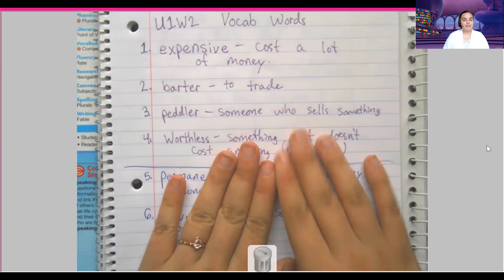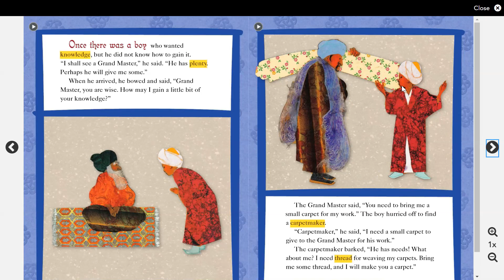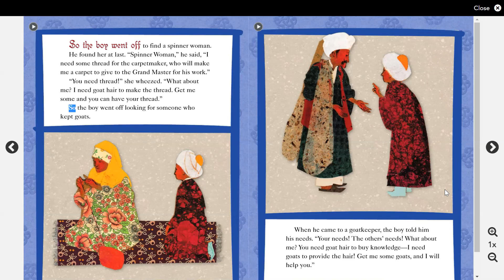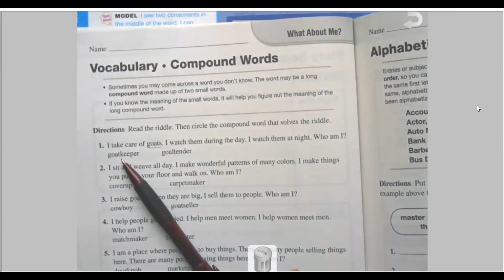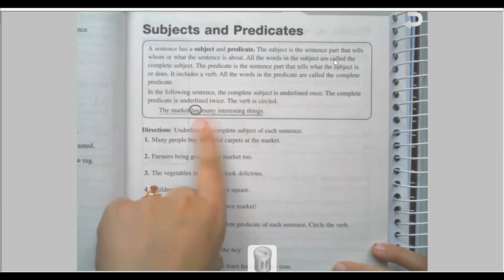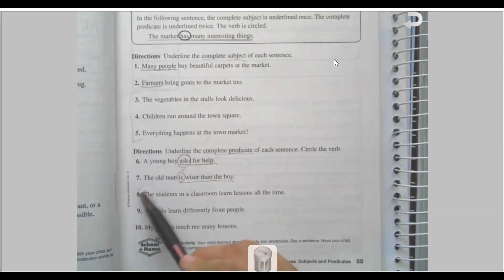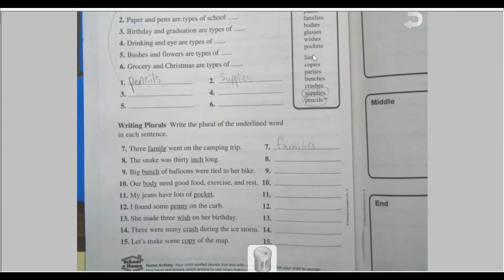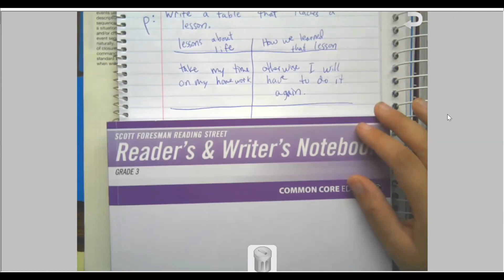Fables, compound words, spelling, fable writing